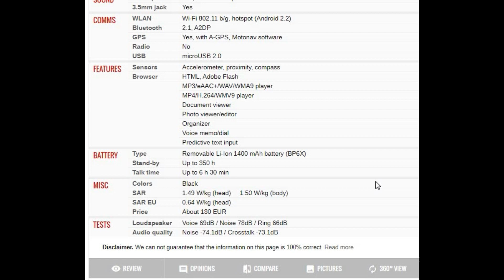Motorola MILESTONE PRICE AND SPECIFICATION